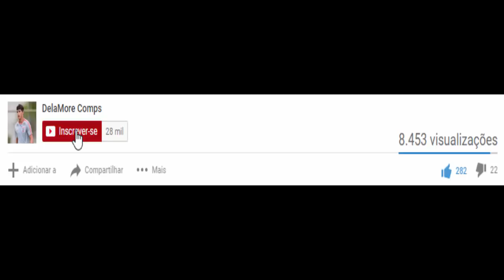OLHA O QUE O LÉO JABÁ FEZ CONTRA O STEAUA BUCARESTE (09/07/2018)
No amistoso teve PAOK 2x1 Steaua Bucareste no dia 09/07/2018 | Melhores momentos de Léo Jabá

Léo Jabá vs Steaua Bucareste (debut) HD 720p (09/07/2018)

Léo Jabá contra Steaua Bucareste (09/07/2018)